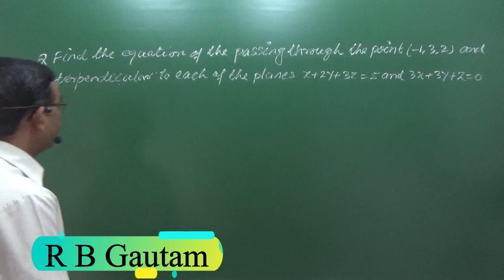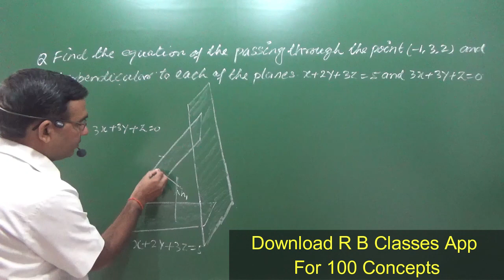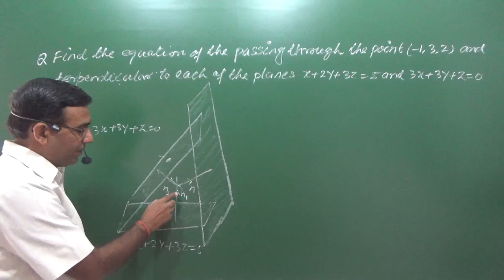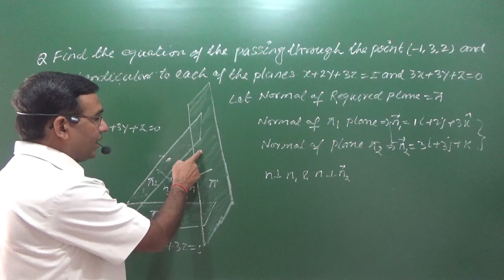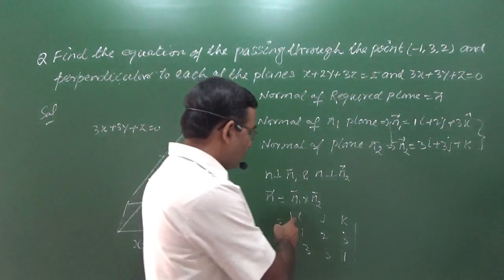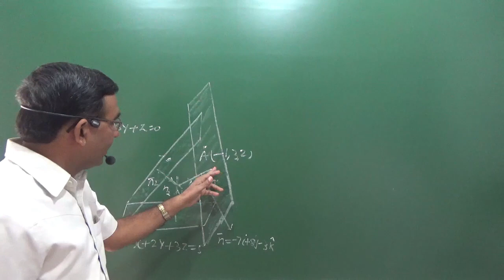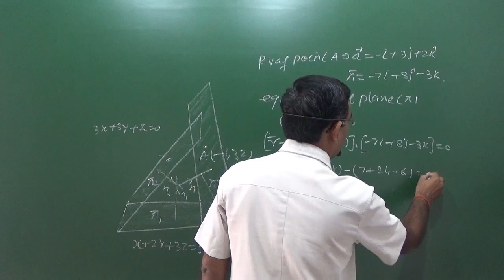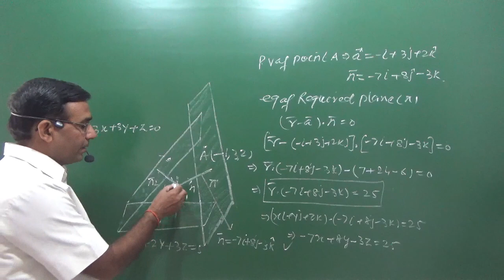Find the Equation of the plane which is perpendicular to two planes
Download R B Classes App